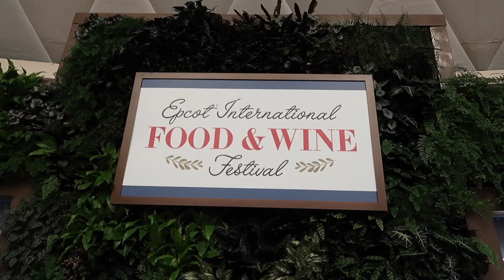2018 Epcot International Food and Wine Festival!